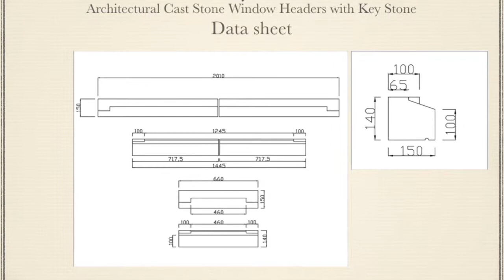how to work out sizes for cast stone window headers with Keys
No matter what size window headers you require we will be able to assist in working out your requirements and produce them for you . with a choice of different stones matches available such as Portland, Bath, Cotswold and York , just send us your window opening and we can do the rest